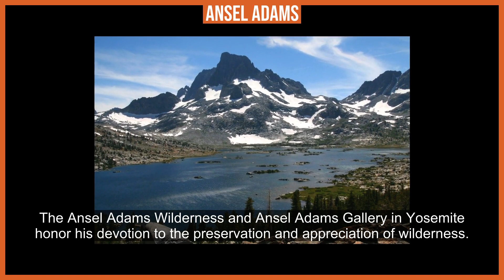Ansel Adams: Capturing the Majesty of Nature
Embark on a visual journey with Ansel Adams, the master photographer whose stunning black-and-white landscapes of the American West captured the majesty and raw beauty of nature. Delve into his life and artistry to explore how his work not only revolutionized photography but also fostered a deeper appreciation of our natural world.